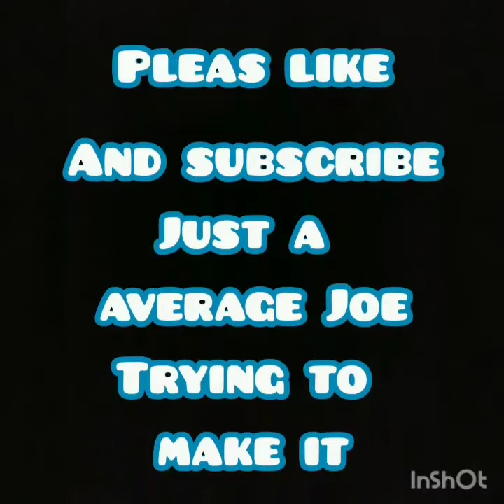3* gold iron shiek average Joe game play video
Hey champs! crazymisfit here with another averagejoe game play vid. Today we have ironshiek at 3 star gold. Went against shawnmichels HBK and batista. Only draw back I can find is this guy is prob only gonna get to hit one time I used two mp trianers on him he has two high charge moves.

Level 54
Moveset green/green/red
Trainers sting &

ICEDAD53